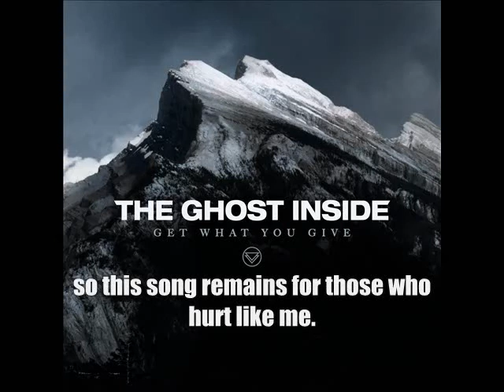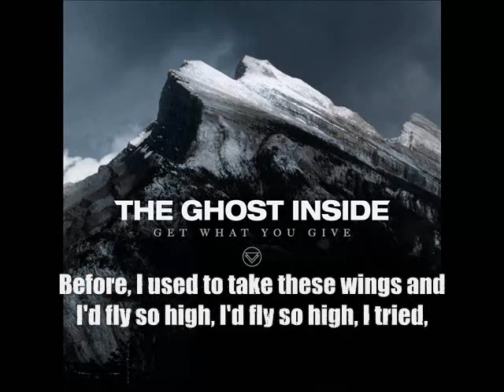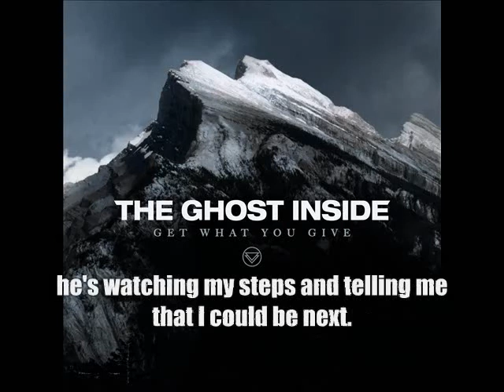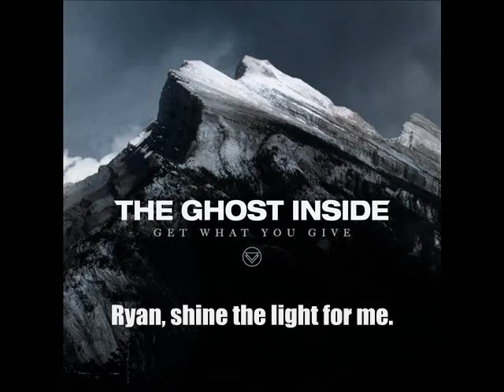The Ghost Inside-White Light (lyrics on screen)